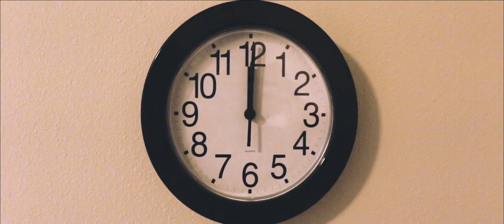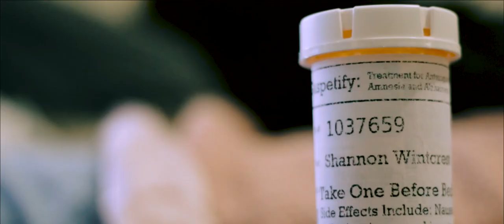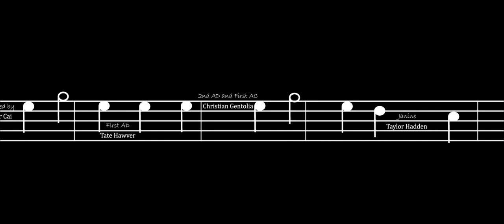Be Minor (Directed by Joshua Evangelista)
A girl, who loves music, lives with her grandma and take care of her everyday.